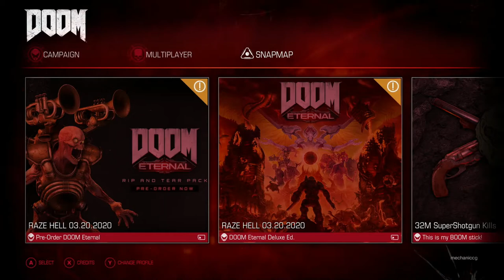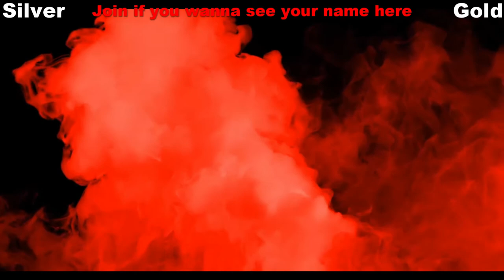DOOM 2016 Walkthrough - Hell On Mars - Episode 6